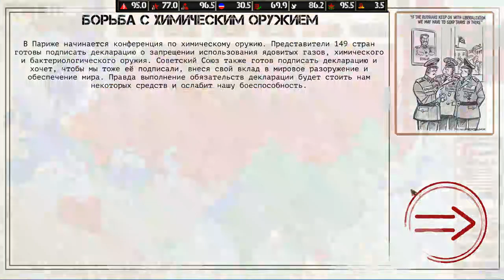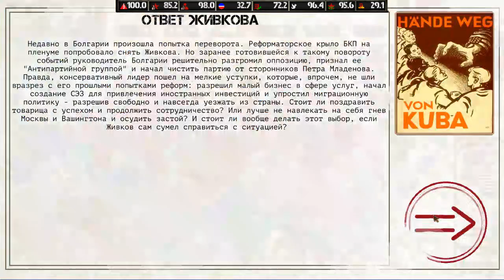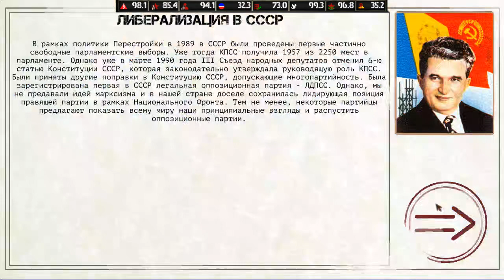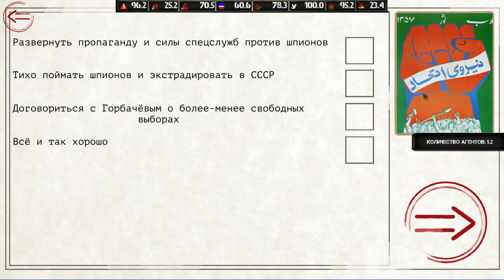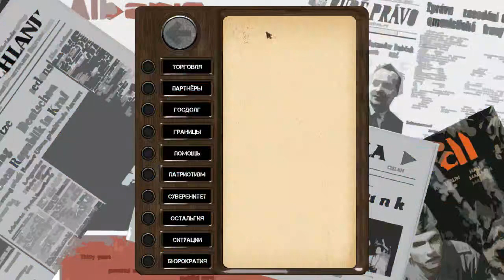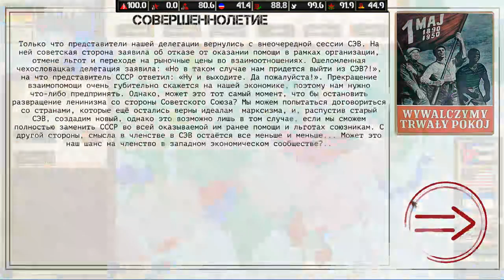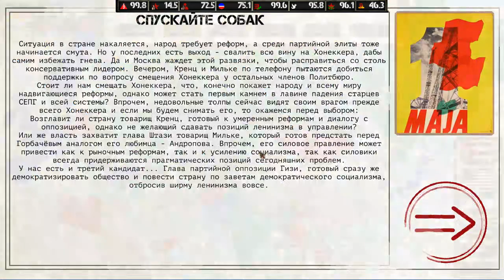Ostalgie: The Berlin Wall l Секретно l